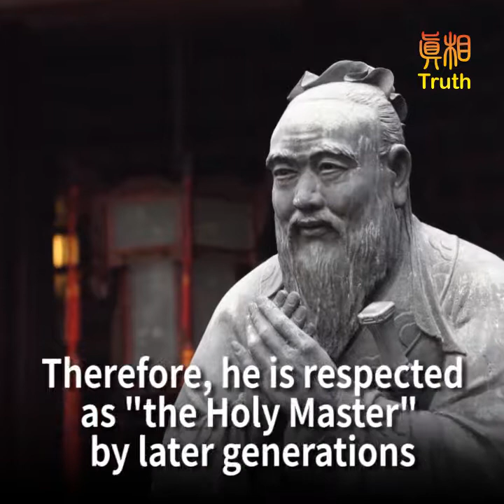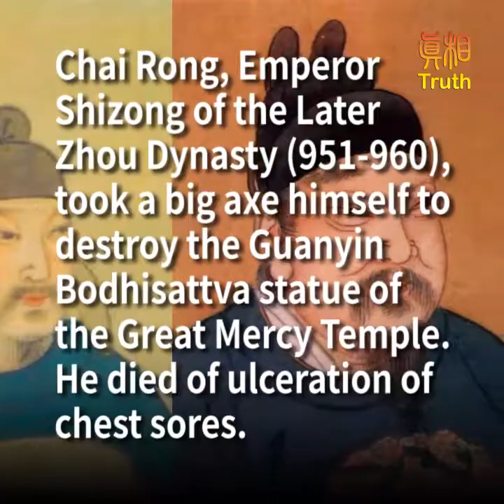Destruction of Buddha and Taoist Schools" under the CCP's ruling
The profound Chinese culture as well as cultural relics and monuments were destroyed under the CCP's rule; what will those who ruined them under the CCP’s instigation encounter, if they cannot repent?